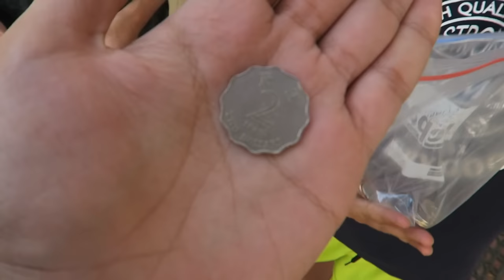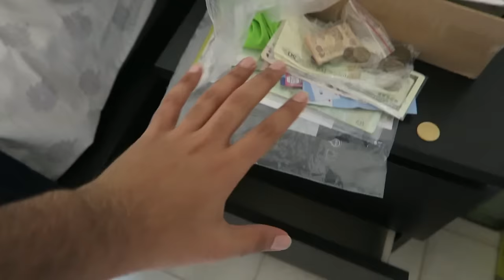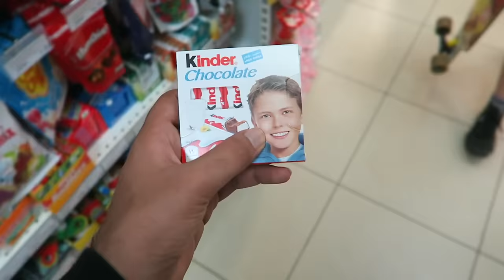Our Kitten Got Attacked